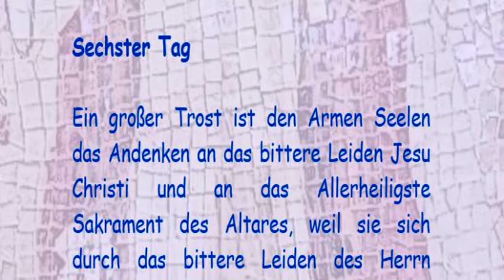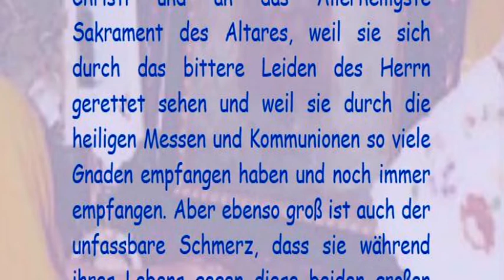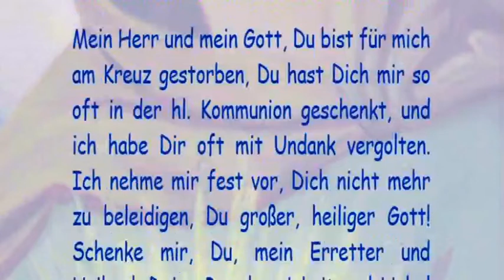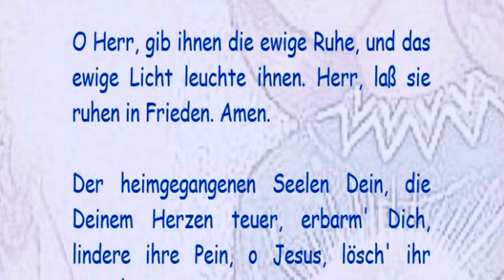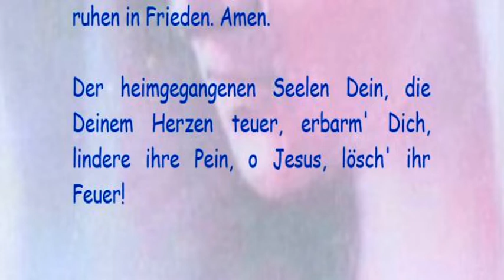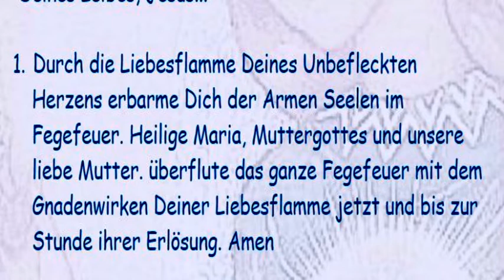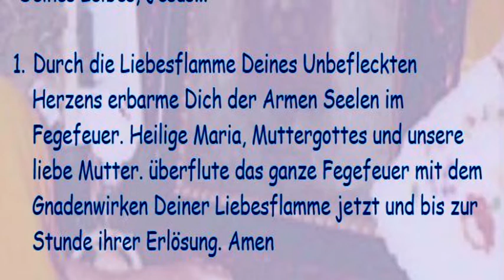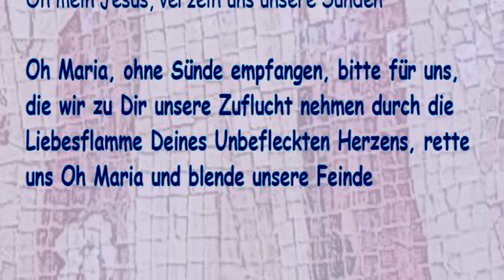Sechster Tag Gnadennovene für die Armen Seelen im Fegefeuer